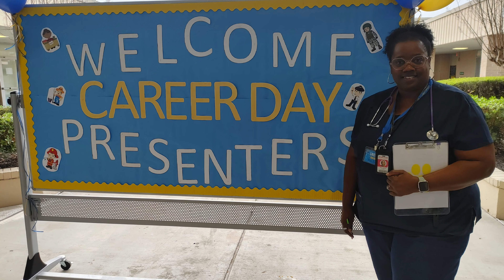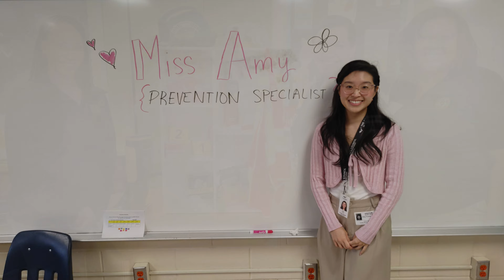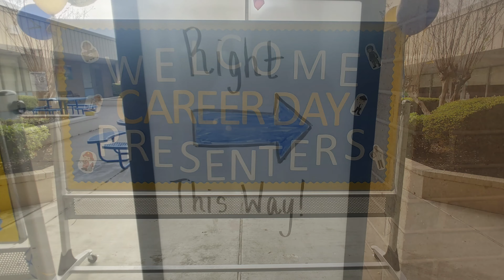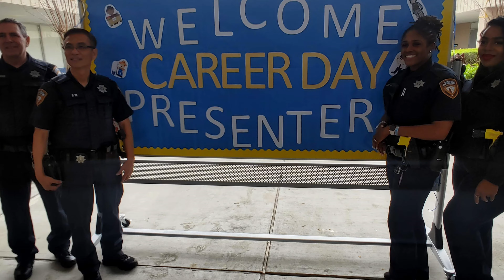Career Day 23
Elementary Career Day Slideshow